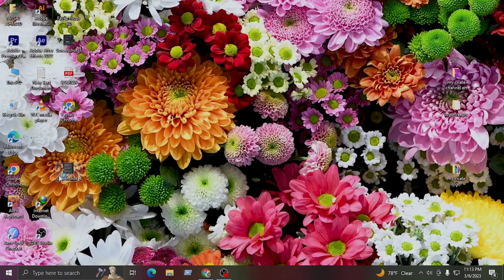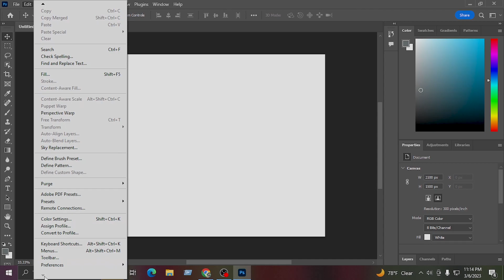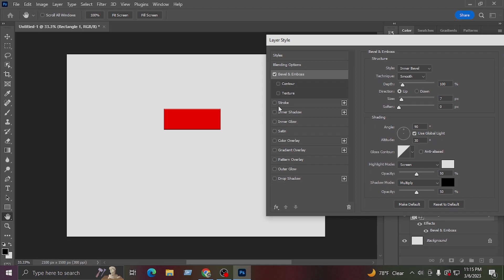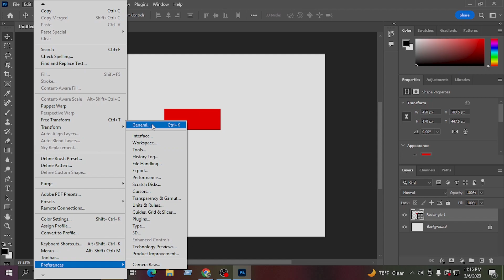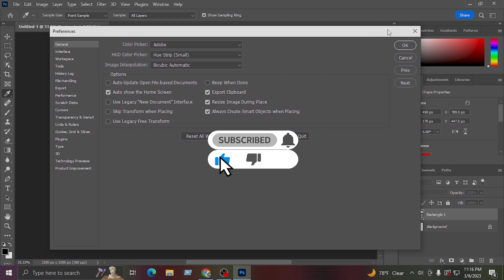🎨 Adobe Photoshop Troubleshooting: How to Successfully Reset and Revive 🎨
Welcome to our YouTube tutorial, your troubleshooting haven for Adobe Photoshop! In this video, we're addressing a common dilemma: what to do when Adobe Photoshop isn't working as expected. If you're facing glitches, errors, or general hiccups, fear not – we're here to guide you through the process of resetting Photoshop to bring it back to its peak performance.

Is Photoshop throwing curveballs your way? Our tutorial serves as your lifeline, walking you through the steps to effectively reset Photoshop when things aren't going as planned. Say goodbye to frustrations and hello to a smoother editing experience.

🔌 Identifying Common Issues: We'll begin by discussing the signs that indicate Photoshop needs a reset. From crashes to slow performance, we'll help you pinpoint the problems.

🛠️ Preparation is Key: Before diving into the reset, we'll guide you in backing up essential files, presets, and settings to ensure you don't lose any valuable data.

🔄 Resetting Photoshop: Learn the step-by-step process to reset Photoshop to its default settings. Whether it's through keyboard shortcuts or specific menu options, we've got you covered.

🧰 Post-Reset Configuration: Once Photoshop is reset, we'll show you how to configure your preferences, workspaces, and essential settings to tailor the software to your needs.

⚙️ Troubleshooting Tips: If the reset doesn't solve all issues, don't worry! We'll share additional troubleshooting tips to address persisting problems and ensure a seamless editing experience.

📢 Engage with Us: Share your experiences in the comments section. We're here to support you and address any questions you might have.

🎉 Ready to revive Adobe Photoshop and overcome its quirks?

Thank you for joining us – let's conquer Photoshop's challenges and get back to creating with confidence! 🌟🖌️